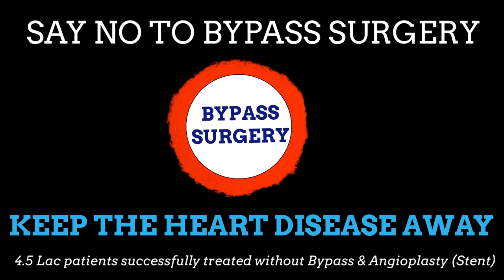All you need to know about Thrombosis and Blood Clot (100% accurate) | By Dr. Bimal Chhajer | SAAOL